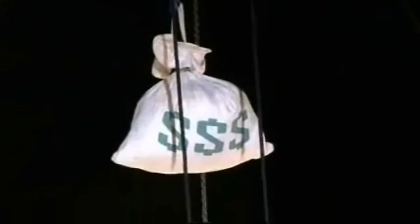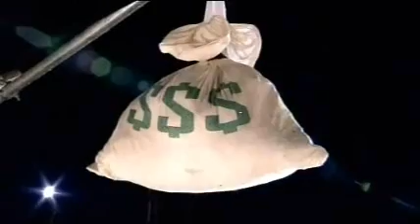Big Brother 6 Leap of Faith - Part 1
Just a vid I captured from live streaming during bb6, and mixed it all with some music and edited the footage intimewith music coz I was bored.
The final 4 housemates in Big Brother 6, had to jump off a platform to try and win back money they had lost. There were 4 levels, Level 1 was worth $5000, and each level after that doubled -  Level 2 $10,000, Level 3 $20,000 and Level 4 $40,000. They had to grab the money bag which was just out of reach. It was their final challenge in the house.